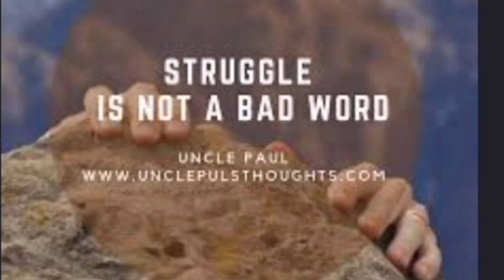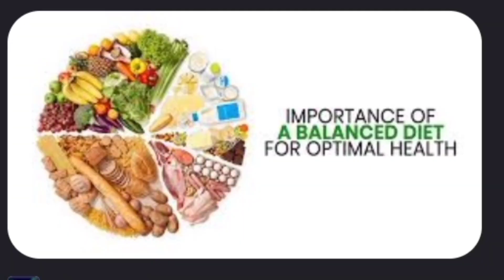உணவே மருந்து ஆகும் போது, 'எவ்வளவு தேவை' எனும் உள்ளுணர்வு 👌 மிக அவசியம்.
In this video Dr Shuba Charles answers subscribers questions.how to take neurobion forte tablets and she also remembered the struggles in her mother's life.